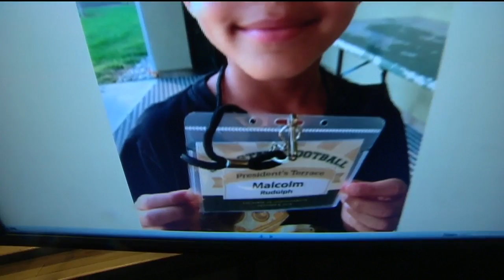Show & Tell: Ken & Malcolm Visit Sac State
Ken is sharing some pictures from his vacation, including his family trip to Sac State.